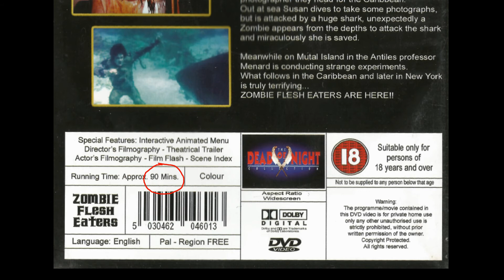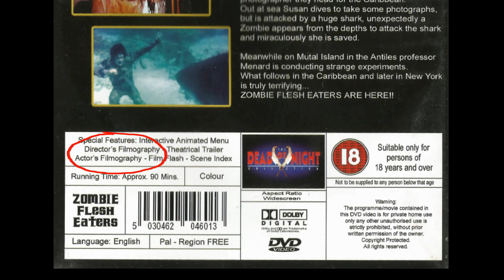Zombie Flesh Eaters - [Horror Film Review]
After years of collecting I have finally completed The Dead of Night Collection, a series of horror, video nasties and exploitation films.

I have decided to release one video per film, one a week, talking about the film and its release. Some are quite well known, others are obscure; some are pretty good, others are just awful.

Episode 2 - Zombie Flesh Eaters

Here I take a look at the first film released under The Dead of Night Collection, Zombie Flesh Eaters